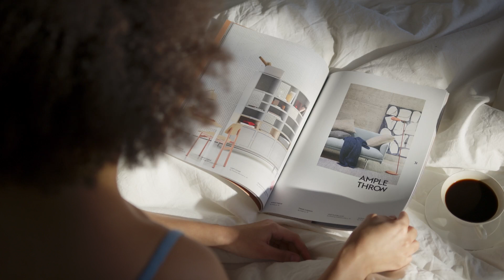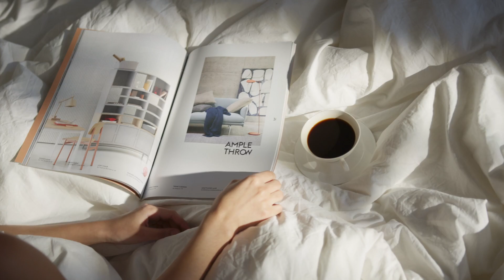✅ SEXUAL DATA ABOUT WOMEN - FEMALE PSYCHOLOGY 🔥